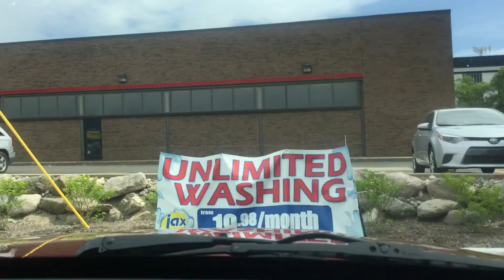jax car wash